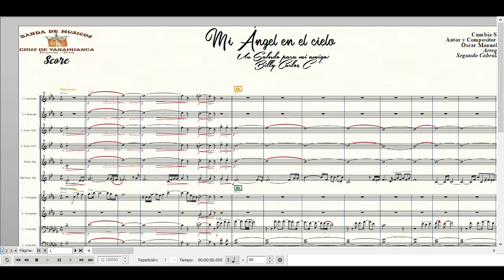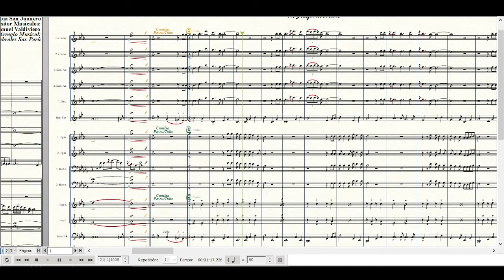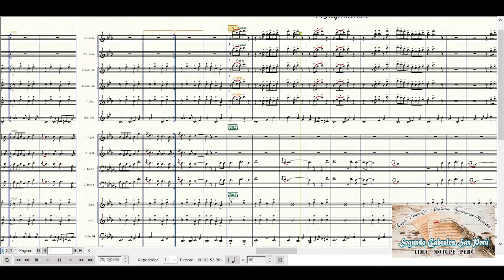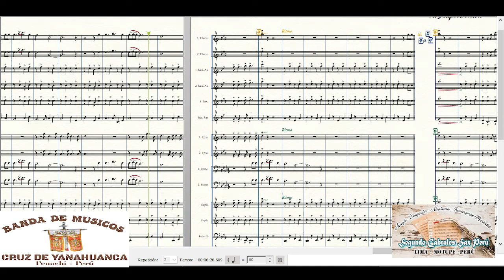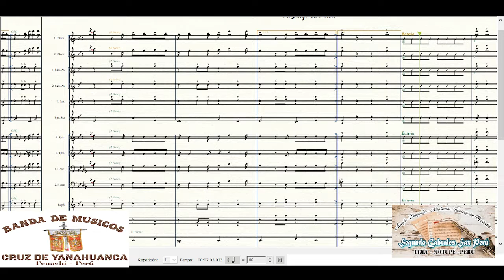Mi Ángel en el cielo / BANDA DE MUSICOS "CRUZ DE YANAHUANCA" PENACHI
Tema: Mi Ángel en el cielo
Género: Cumbia / San Juanero
Autor y Compositor Musicales: Oscar Manuel Valdiviezo
Arreglo Musical: Segundo Cabrales
Interprete: Banda de Músico ''CRUZ DE YANAHUANCA"''

Público en general nuestro horario de trabajo es de:
Turno mañana:
8:00am A 12:00 pm
Turno tarde:
2:30 pm A 8:30 pm

Sábados:
Turno mañana:
9:30 am A 12:30 pm
Turno tarde:
2:30 pm A 8:30 pm

NOTA: Hacemos partituras para todos grupos: BANDA Y ORQUESTA. Transcribimos cualquier arreglo deteriorados, borrosos o incompletos… completamos armonías, hacemos voces para todos los instrumentos. Preparamos arreglos todos los géneros a precios agradables. Nuestra única intención es compartir la música por un bajo costo, siempre manteniendo nuestra originalidad y NO fotocopiando arreglos de otros autores y arreglistas. Los interesados me pueden escribir a: